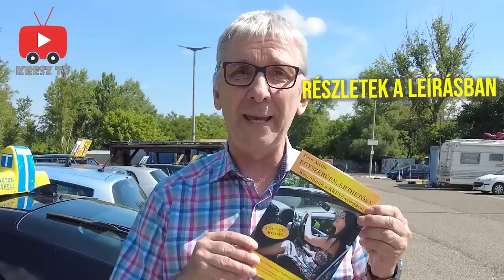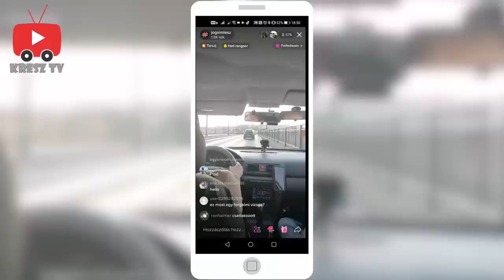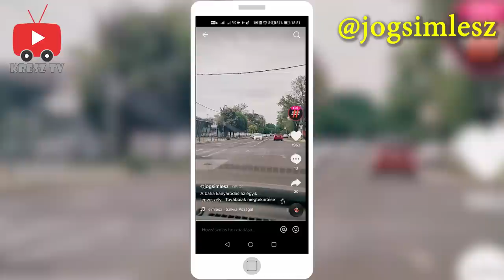Kié a legjobb oktató? - Pozsgai Szilvia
Ebben a sorozatban azokat a gyakorlati oktatókat szeretnénk bemutatni, akik a tanulói visszajelzések alapján kiváló munkát végeznek.
Írjátok meg a véleményeiteket, mondjátok el, hogy nektek milyen az igazán jó oktató.

Ha Pozsgai Szilvinél szeretnétek tanulni, keressétek őt az alábbi elérhetőségeken, és természetesen hivatkozzatok a KRESZ TV-re.

A Kresszprofesszor által a filmben látható könyvek megrendelhetők a oldalon